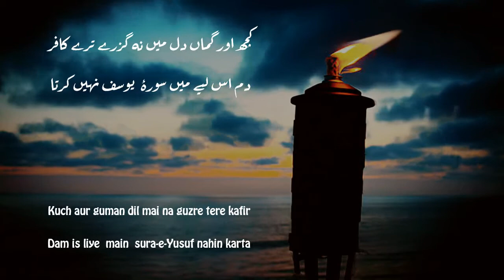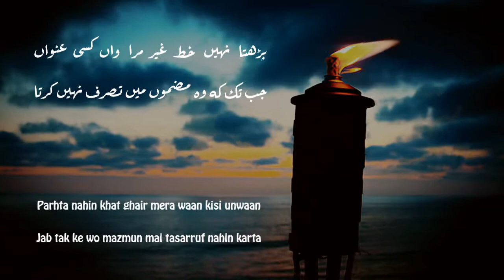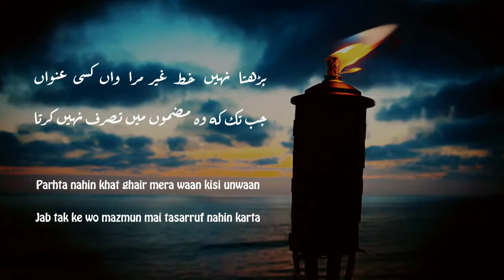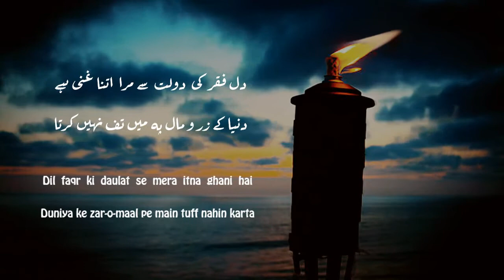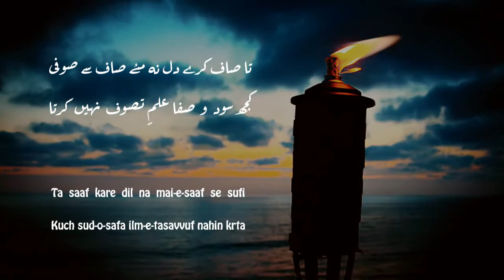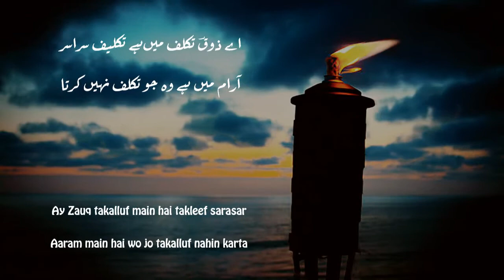AY ZAUQ TAKALLUF MAIN HAI TAKLEEF SARASAR - SHEIKH IBRAHIM ZAUQ - CLASSICAL URDU POETRY